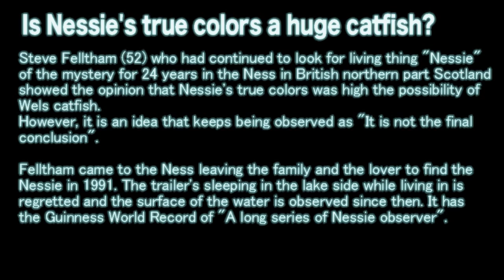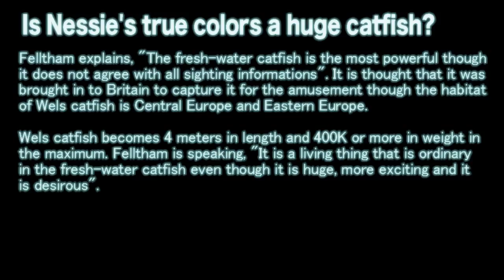Is Nessie's true colors a huge catfish?【2015.07.18】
Is Nessie's true colors a huge catfish?

Steve Felltham (52) who had continued to look for living thing "Nessie" of the mystery for 24 years in the Ness in British northern part Scotland showed the opinion that Nessie's true colors was high the possibility of Wels catfish.
However, it is an idea that keeps being observed as "It is not the final conclusion".

Felltham came to the Ness leaving the family and the lover to find the Nessie in 1991. The trailer's sleeping in the lake side while living in is regretted and the surface of the water is observed since then. It has the Guinness World Record of "A long series of Nessie observer".

Felltham explains, "The fresh-water catfish is the most powerful though it does not agree with all sighting informations". It is thought that it was brought in to Britain to capture it for the amusement though the habitat of Wels catfish is Central Europe and Eastern Europe.

Wels catfish becomes 4 meters in length and 400K or more in weight in the maximum. Felltham is speaking, "It is a living thing that is ordinary in the fresh-water catfish even though it is huge, more exciting and it is desirous".